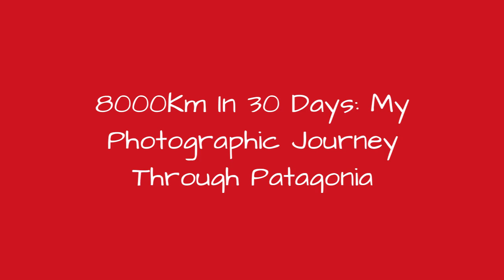8000Km In 30 Days: My Photographic Journey Through Patagonia 🙃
8000km In 30 Days: My Photographic Journey Through Patagonia
0:00 - Intro
0:00:12 -
0:00:21 -
0:00:30 -
0:00:39 -
0:00:48 -
0:00:57 -
0:01:06 -
0:01:15 -
0:01:24 -
0:01:33 -
0:01:42 -
0:01:51 -
0:02:00 -
0:02:09 -
0:02:18 -
0:02:27 -
0:02:36 -
0:02:45 -
0:02:54 -
0:03:03 -
0:03:12 -